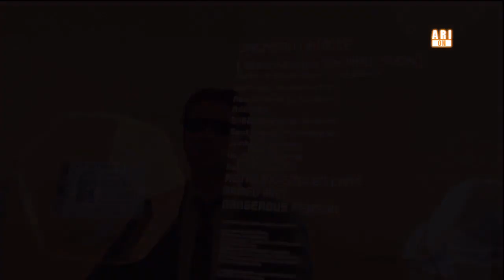Let´s Play Heavy Rain German #28 - Ethan retten!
Wir müssen Ethan hier rausholen aber wie?